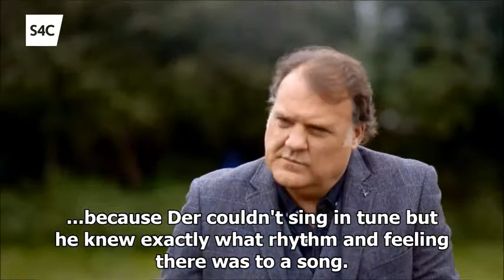Bryn Terfel: Gwlad y Gân | Cadw’r Fflam yn Fyw | Noson Nadolig | 9.00YOUTUBE